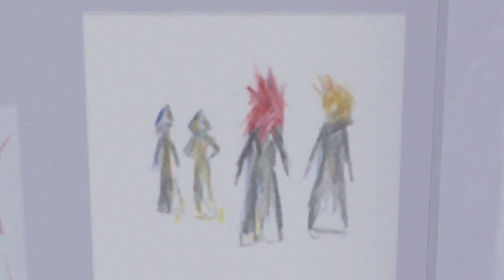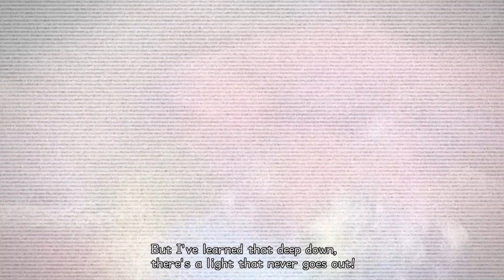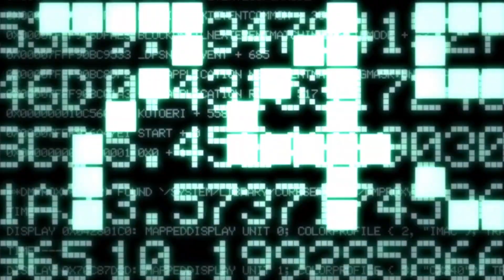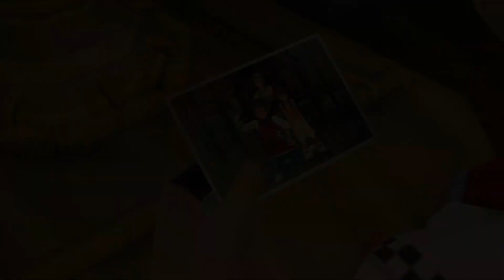Kingdom Hearts II Prologue - Twilight Town (Days 4 - 6)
Things have gotten weirder for Roxas during his final three days of Summer Vacation. During the Struggle Tournament he has an encounter with Axel and after beating Setzer and winning the Tournament Roxas talks to Kairi, then Roxas and Pence investigate the seven wonders of Twilight Town. On his last day in Twilight Town, Diz freezes time and summons Roxas to the Old Mansion outside of town. While Roxas explores the mansion he finally regains his full memory, remembering that he was once a member of Organization XIII. After one last fight with Axel , Roxas finds and merges with Sora thus awakening him from his year-long sleep